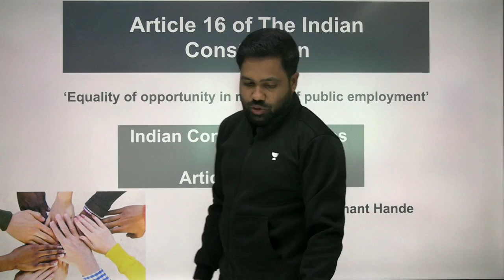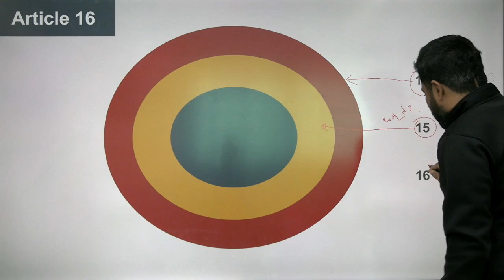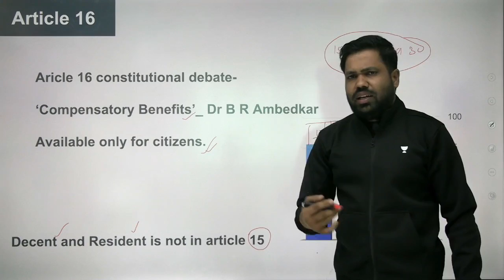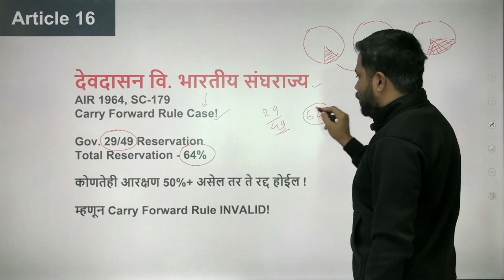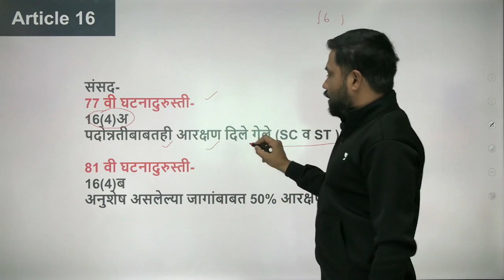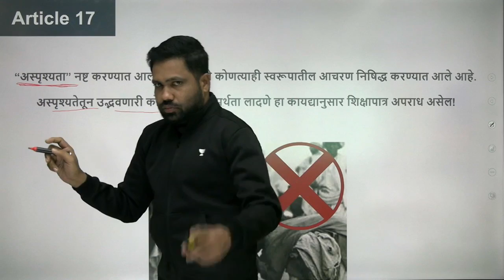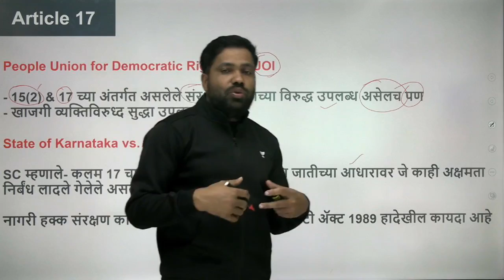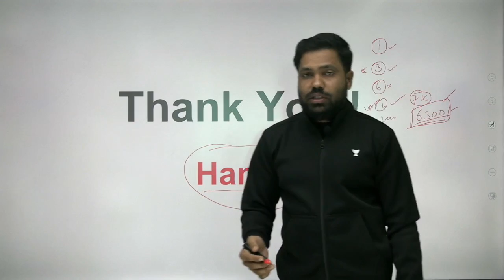Explained | Constitution Article 1 to 395 | MPSC 2020 | Hanumant Hande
In this session, we will be covering the Locus & Focus of some of the important topics. In this session, we will be discussing the Crime against women in India, its important facets, causes, and long and short term solutions.

Unacademy Subscription Benefits:
1. Learn from your favorite teacher
2. Dedicated DOUBT sessions
3. One Subscription, Unlimited Access
4. Real-time interaction with Teachers
5. You can ask doubts in the live class
6. Download the videos & watch offline